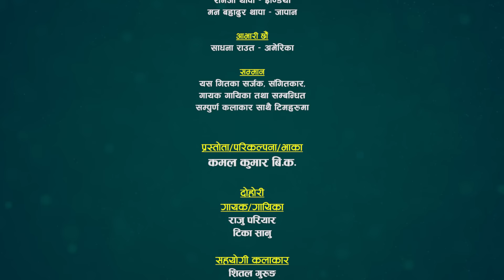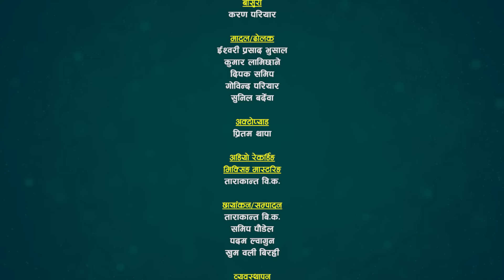भाग ५०० | Episode 500 Full Video | राजु र टिकाको कडा टक्कर Raju Vs Tika | Sarangi Sansar, Sindhuli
सम्पुर्ण हाम्रा भगवानरुपी दर्शकमहानुभाव तथा शुभचिन्तकहरुमा
सांगितिक अभिवादन तथा नमस्कार,

यहाँहरुको मायाका कारण आज हामी सारङ्गी संसारबाट प्रसारण भैरहेकोको लाईभ दोहोरी भाग 500 सम्म आउन सफल भएका छौँ । यस भाग सम्म आईपुग्न हामीलाई माया, ममता, साथ, सहयोग र हौसला प्रदान गर्नुहुने हजुरहरुमा हामी धेरै धेरै आभारी छौँ साथै अनगिन्ति धन्यवाद व्यक्त गर्दछौँ ।

यस भागमा नेपालकै बरिष्ट चर्चित दोहोरीका बादशाह, लोक स्वर सम्राट राजु परियार र सुमधुर स्वरकी धनी चर्चित तथा लोकप्रिय लोकदोहोरी गायिका टिका सानु बिच नयाँ भाका चोली ढाकाको मा मिठो र रमाईलो दोहोरी प्रस्तुत गरेका छौँ

कृपया पुरा कार्यक्रम हेरेर, सुनेर साथ दिनुहोला । लाईक, कमेन्ट र सेयर गर्न नभुल्नुहोला । जस्तो लाग्छ उस्तै प्रतिक्रिया दिन पनि नभुल्नुहोला ।

@Sarangi Sansar​

Patron / Advisor
Arun Bista
Owner of

🎼 Sarangi Sansar Rodhi Part- 500

Song: Sindhur Mageko
Bhaka\Thego: Kamal Kumar BK

Lead Singer:
♬ Raju Pariyar
♬ Tika Sanu

Chrous Singer:
♬ Shital Gurung
♬ Rijan Sunar
♬ Pratima B.K
♬ Ramila B.K

Musician Team :
♬ Sarangi : Kamal Kumar BK, Rajesh Gandarwa
♬ Harmoniyam : Gem Thapa Magar
♬ Flute : Karan Pariyar
♬ Dholak: Sunil Bardewa
♬ Madal : Ishwori Prashad Bhusel
♬ Madal : Govinda Pariyar
♬ OctoPad : Pritam Thapa

TechnicalTeam :
   🎥  Padam Lwagun
    🎥 Samip Paudel
   🎥  Tarakanta BK

 ✌ Special Thanks !
☞  Prisma Digital Recording Studio, Babar Mahal
☞ Jeevan Century
☞ JRC Media Anamnagar Mo. 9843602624
☞ Ramesh Century

🎬 Media Partner :
     - Subin Adhikari

All rights of this video is with Sarangi Sansar & (Tarakanta BK)

Thanks!